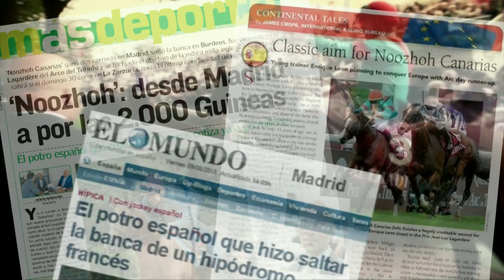A tribute to Noozhoh Canarias {Rock you} Happy retirement